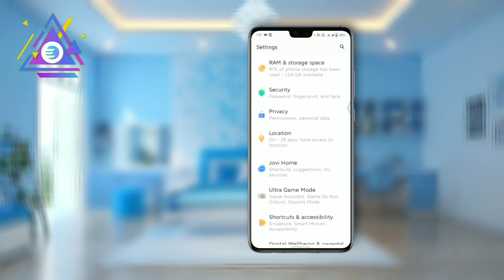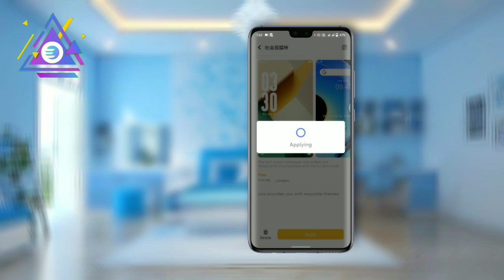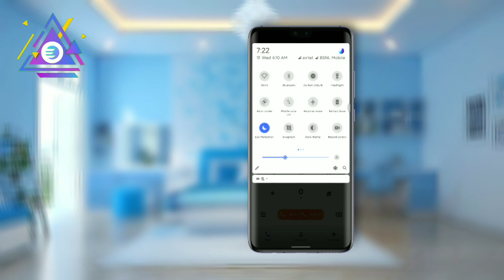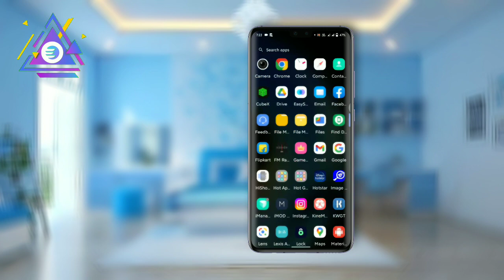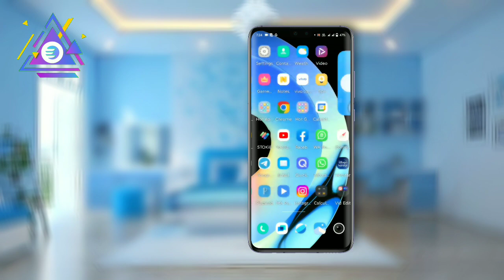Origin OS Ocean Fully Customized Theme For All vivo & iQOO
Guy's!  I'm Raj From (Themes Core)...

📝Notes:- Password is Hidden in the video. So Please Find Out it without skip video.

अगर इस चैनल की सामग्री किसी अन्य चैनल पर बिना अनुमति के पाई जाती हे, तो बिना किसी पूर्व सूचना के कानूनी कार्रवाई की जाएगी, इसलिए कृपया इस पर ध्यान दें

Origin OS Ocean Fully Customized Theme For All vivo & iQOO | Themes Core.

🛸[Join Our Social Medias also for upcoming Themes and latest updates]👍

🔰 Download link section 🔰
It Has Everything That Is Described In The Video. [Password in video 🔍]

📛How to Apply Theme in Funtouch OS 12 👉

Origin OS Ocean customized Theme,
Origin OS Ocean customized Theme for vivo,
Origin OS Ocean customized new Theme,
Origin OS Ocean Theme for iqoo,
Origin OS Ocean customized Theme for vivo and iqoo,
Themes Core origin os ocean theme.

Timestamp :-
00:00 INTRO
00:20 ABOUT THIS VIDEO
01:02 DON'T DO THIS
01:15 APPLY THEME FROM THEME STORE
01:18 THEME REVIEW
03:10 LOCKSCREEN REVIEW
04:10 OUTRO

💠Owner- "Themes Core"